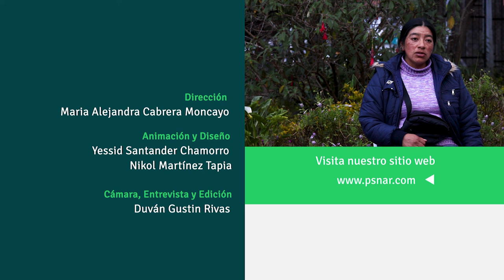Omaira Jojoa - Dar el salto a la tecnología en el campo, La Tulpa El Encano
En el marco del proyecto: Fortalecimiento de capacidades para la innovación en la agricultura campesina, familiar y comunitaria, que tiene como objetivo mejorar los medios de vida de la población vulnerable frente a los impactos del COVID-19, en la subregión centro del departamento de Nariño.

Te invitamos a conocer la historia de apropiación digital de Omaira Jojoa